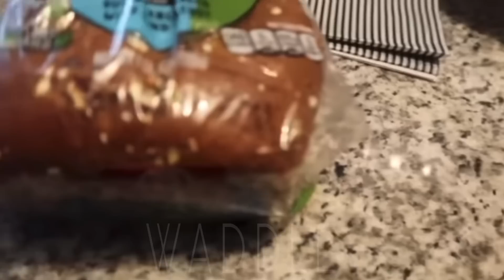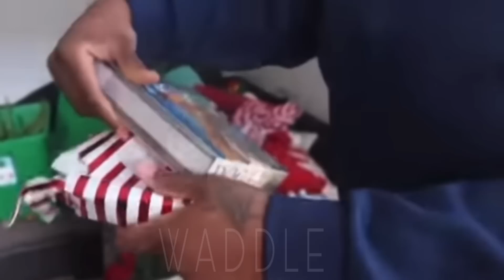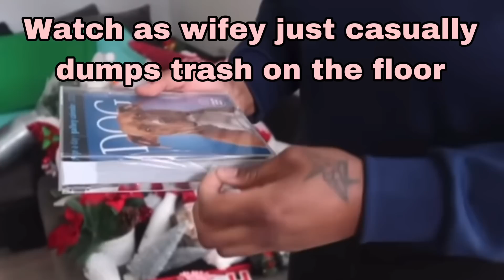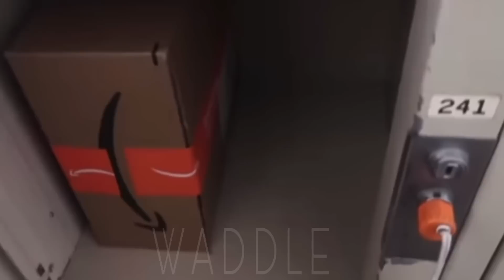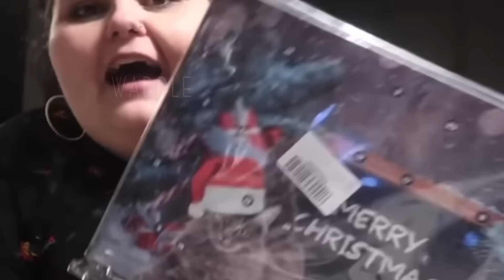Amberlynn Reid Cooking Swamp Soup, Attention Seeking & Telling More Lahs 🎄Vlogmas Day 2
Amberlynn Reid Cooking Swamp Soup, Attention Seeking and Telling Lahs 🎄Vlogmas Day 2

FAIR USE is a doctrine in law that permits limited use of copyrighted material without having to first acquire permission from the copyright holder such as for COMMENTARY, CRITICISM, news reporting, research, teaching or scholarship.